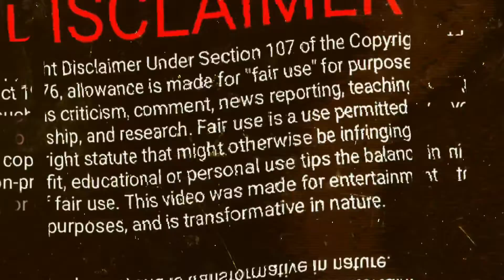Amber Reid Showing Off Her Hickies | Becky Is Unbothered | Amberlynn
Livestream on August 31, 2021. Amberlynn Reid shows off her hickies but Becky is unbothered!!! Our GORRRL is ruthless!